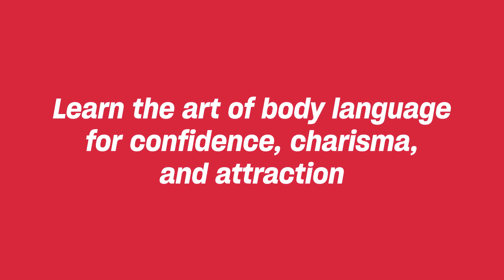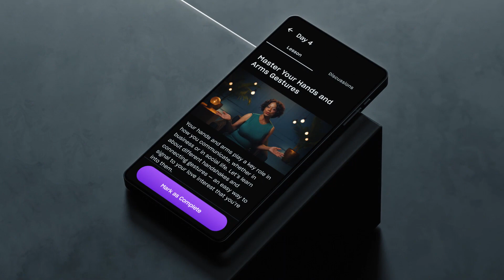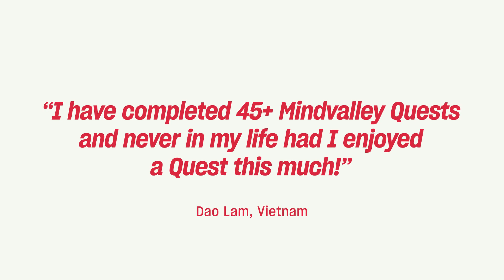Body Language for Dating by Linda Clemons | Official Mindvalley Trailer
Bring your irresistible sensuality and charisma to light through the power of nonverbal communication with Linda Clemons today.

For over four decades, Linda has been the go-to coach among thousands of female entrepreneurs, CEOs, and celebrities looking to awaken their fullest charisma and confidence.

Linda’s energy is infectious. Her sheer presence lights up every room and every person in it. And through her first-ever program with Mindvalley, it’s now your turn to ignite your love life with your own authentic magnetism.

Join body language expert Linda Clemons as she helps you unleash this natural gift from within: LINK

ABOUT LINDA CLEMONS

Linda Clemons is an award-winning body language and nonverbal communication expert, with over four decades of experience in coaching female entrepreneurs, professionals, celebrities, and politicians.

Throughout her international speaking career, she has shared the stage with the likes of President Obama, Oprah Winfrey, Steve Wozniak, and Dr. Condoleezza Rice.

Her long list of top-tier corporate clients includes Google, Microsoft, Wells Fargo, Southwest Airlines, Nestle, Hilton, Marriott, and even the FBI.

Linda is one of Mindvalley's most beloved experts, especially among our female students: and we can't wait to see how your love life transforms when you experience her first-ever full program with us.